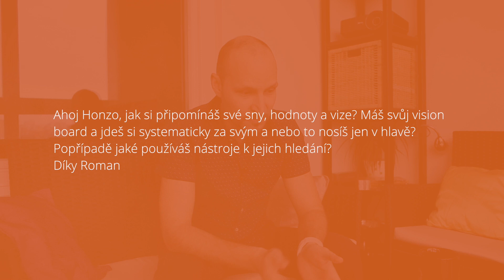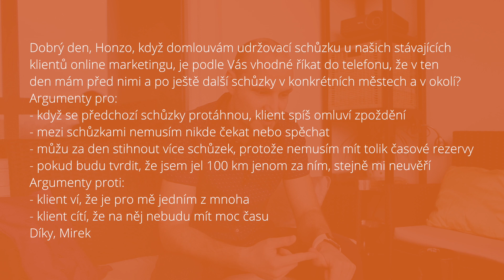Je dobré zákazníkům ukázat, že nejsou jedinými zákazníky, o které se staráte? | janicnechci 55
Je vhodné při domlouvání schůzky říkat zákazníkům, že ve stejný den máte před nimi i po nich ještě další schůzky v okolí?

Proč je důležité, aby emoce při komunikaci se zákazníkem zazněly a nespoléhali jste se na to, že si je zákazník sám domyslí?

Prozradím vám, jak si já sám připomínám svoje cíle a vize a co mi dlouhá léta viselo nad postelí ;)

Jan Laibl
Obchodník tělem i duší. Jeho elán, energie a nadšení pro prodej jsou nakažlivé. Je spoluzakladatel společnosti a spolumajitel společnosti na outsourcing prodeje. Ve svých firmách vede přes 70 obchodníků. Externě realizuje workshopy, tvoří strategie a poskytuje konzultace s cílem zvýšit výsledky na obchodních jednáních. Najdete ho na

Knížka “Šéfe! Oni nic nechtějí” pro vedoucí obchodních týmů, kteří chtějí, aby jejich obchodníci více prodávali

Knížka “Ne! Já nic nechci” pro obchodníky, kteří se rozhodli na sobě zásadně pracovat

Video kurz “Profese obchodník” vás naučí prodat jakýkoliv produkt nebo službu

Video kurz “Vedení a koučink obchodního týmu” na vzdělávacím portálu Seduo

Armin Van Buuren Feat. Cindy Alma – Beautiful Life ( C3EYOND Remix ) – C3EYOND Music